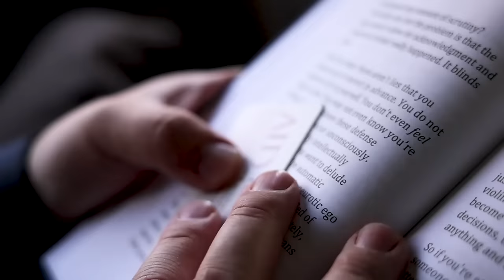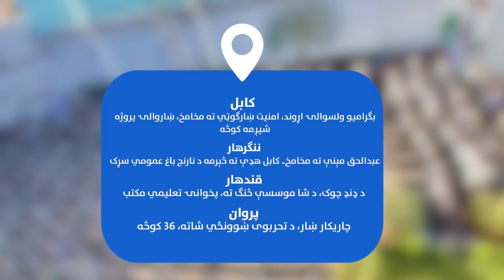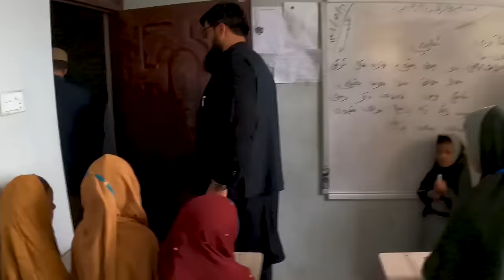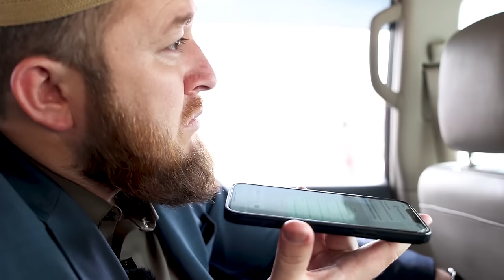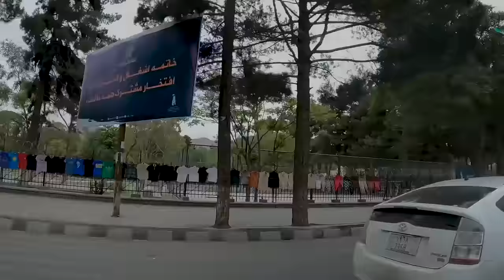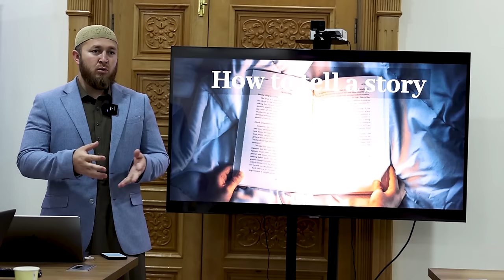یـــو ورځ د رحمت الله نوروز په ژوند کې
رحمت الله نوروز په یو ورځ کې څه کارونه کوي؟
راځی چې یوه ورځ له رحمت الله نوروز سره وګورو